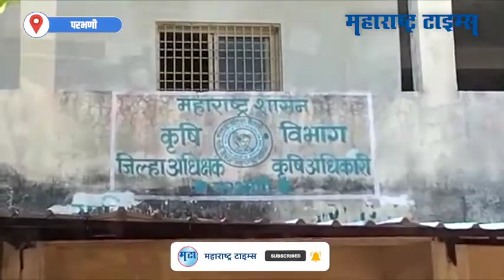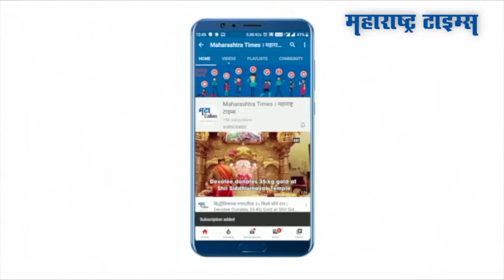पीक विम्यासाठी भाजपाचा आत्मक्लेश ; उद्धव ठाकरेंच्या प्रतिकृती समोर कपडे काढून आंदोलन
पीक विम्यासाठी भाजपाचा राज्यसरकार विरोधात आत्मक्लेश केला आहे. थकलेल्या पीक विम्याचे पैसे शेतकऱ्यांच्या खात्यात जमा करण्याच्या मागणीसाठी भाजप आक्रमक होत भाजप कार्यकर्त्यांनी उद्धव ठाकरे आणि अनिल अंबानींच्या प्रतिकृतीसमोर कपडे काढून आंदोलन केलं. आंदोलनात मोठ्या संख्येनं शेतकरी आणि भाजप कार्यकर्ते उपस्थित होते.